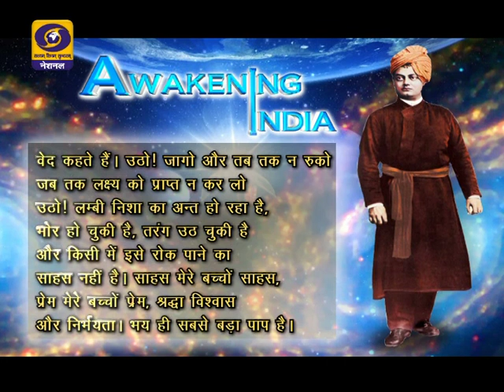Awakening India - EP # 12